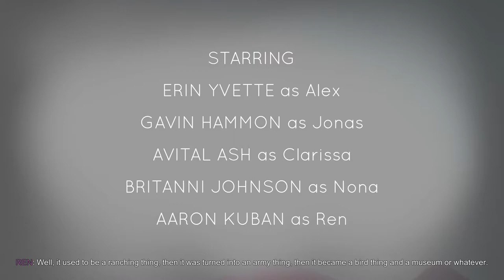Oxenfree Part 1 - Who IS Henry Fonda?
Max and Roxy get into some spooky shenanigans in Oxenfree.